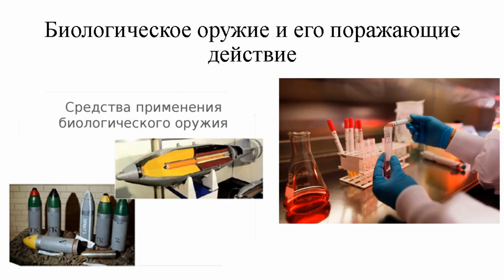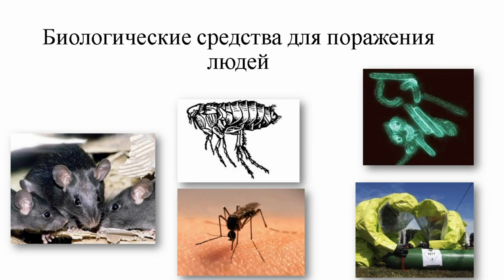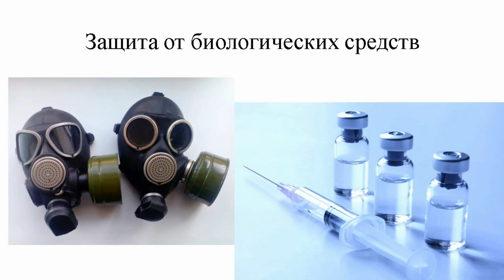Тема 22. Биологическое оружие